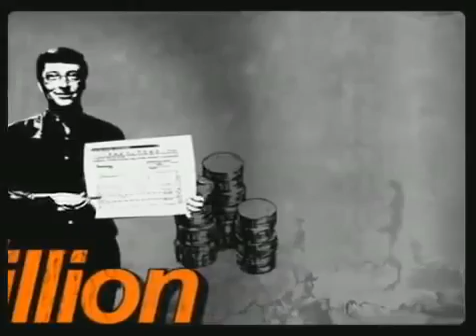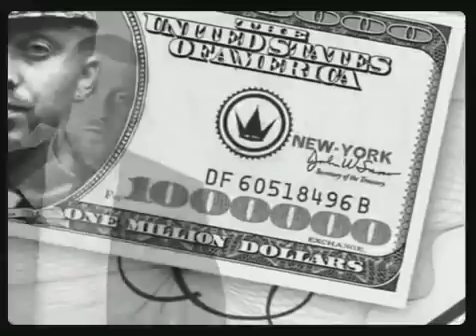Миллион долларов США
Миллион долларов США СЕРЕГА